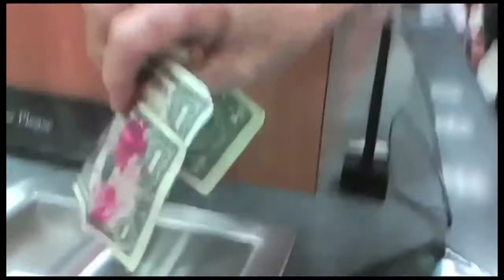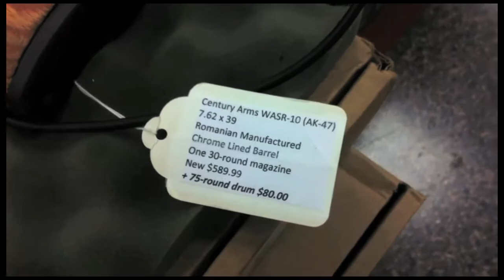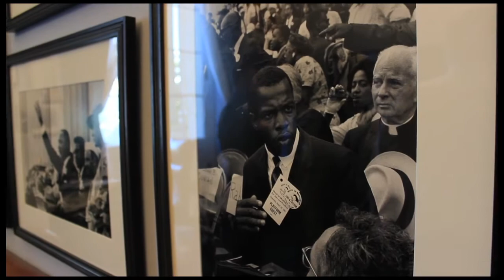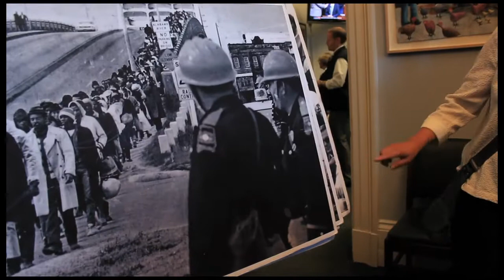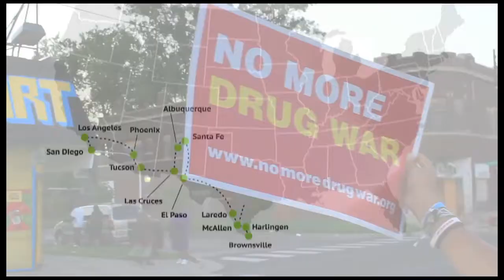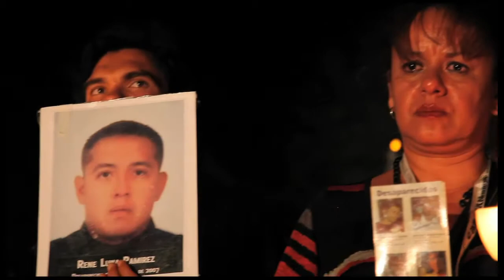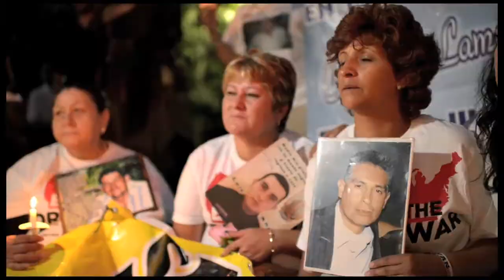Los momentos más destacados de la Caravana por la paz EUA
Esto es una recopilación de los momentos más sobresalientes del MPJD en su recoorrido por EUA. CARAVAN4PEACE.ORG